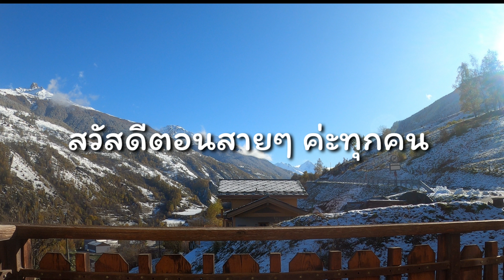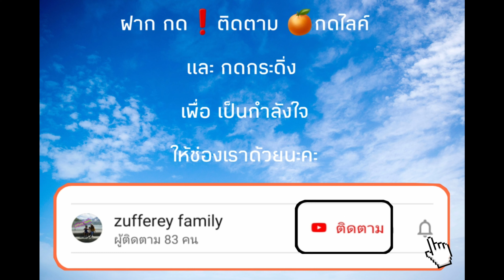🥩มันฝรั่งบดร้อนๆหมูตุ๋นนุ่มๆ เมนูดัดแปลงจากหมูตุ๋นผงพะโล้ ep90 แม่แอร์ สะใภ้สวิส Zufferey family